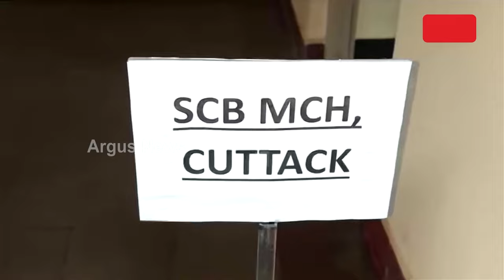ଆରମ୍ଭ ହୋଇଛି ନିଟ୍ ଆଡ଼ମିଶନ ପ୍ରକ୍ରିୟା || NEET Admission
ଆରମ୍ଭ ହୋଇଛି ନିଟ୍ ଆଡ଼ମିଶନ ପ୍ରକ୍ରିୟା। ପ୍ରଥମ ଦିନରେ ଏସସିବି ଓ ହାଇଟେକ୍ ମେଡିକାଲ୍ କଲେଜରେ ନାମଲେଖା।ସେପ୍ଟେମ୍ବର ୩ ତାରିଖ ଯାଏଁ ଚାଲିବ ଆଡ଼ମିଶନ।